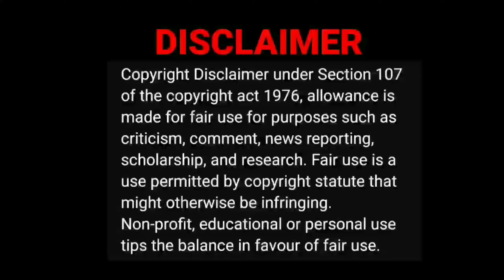No Logic Funny Movie Scenes Troll 🤣😂|Empty Hand Video Reaction|Tamil Couple